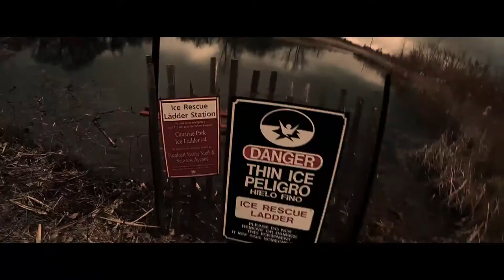Chris Anthony - Ghost Town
Download Chris Anthony's EP "Gallery" Today!

Produced By: Edy Magic & Ekeyz
Written By: Chris Anthony

ITSCHRISANTHONY.COM
ITSCHRISANTHONY.COM
ITSCHRISANTHONY.COM

Chris Anthony - What Y'all Wanna Know
Produced by: Edy Magic, Ekeyz & Chris Belmont

ItsChrisAnthony.com
ItsChrisAnthony.com

Directed by: Daniel Ortiz
Shot by: Daniel Ortiz
Edited by: Daniel Ortiz